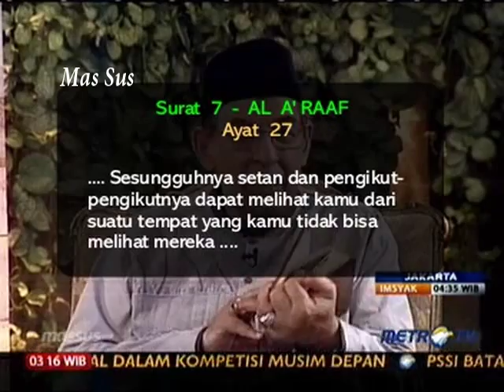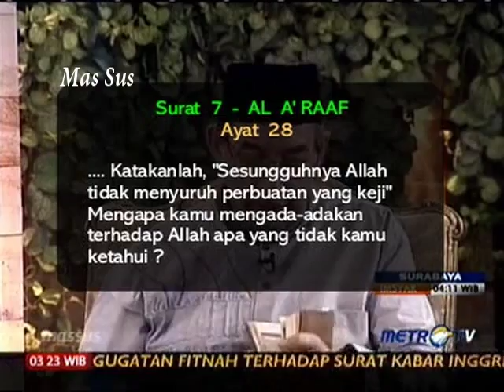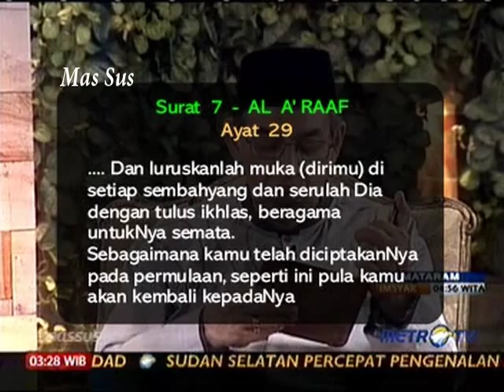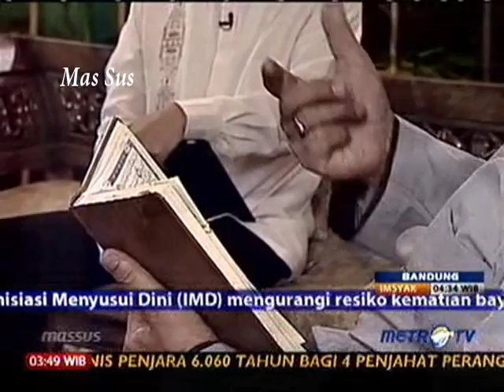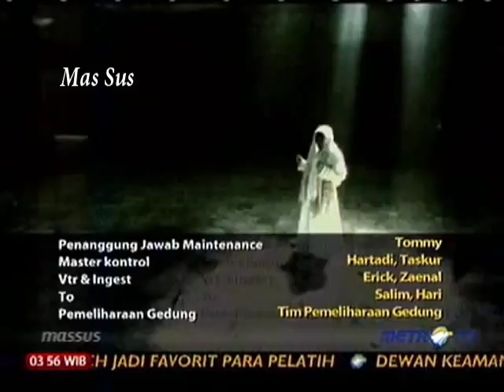1432H Surat #7 Al A'Raaf Ayat 24-29 - Tafsir Al Mishbah MetroTV 2011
Surat #7 Al A'Raaf Ayat 24-29
Quraish Shihab - 04 Agustus 2011